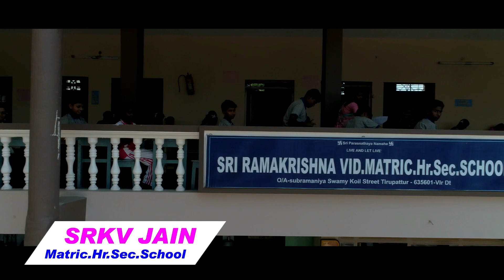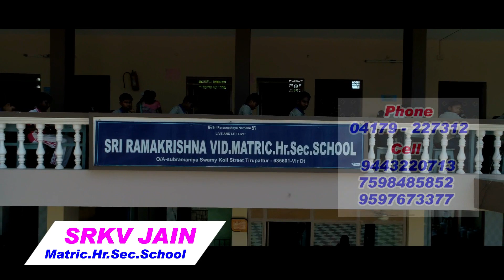SRI RAMAKRISHNA VIDHAYALAYA MATRIC HIGHER SECONDARY SCHOOL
MORAL  LIFE & SELF DISCIPLINE:

It is true that a man who leads a life adopting Ahimsa, is also kind and compassionate towards others, at the same time it does not mean that he is a coward.

Along with Ahimsa which is the basis of self discipline, we have to educate our children about Patriotism, Godliness, spirituality about strong faith in Indian culture.  Besides that, we also have to educate them to have enough knowledge in Science & modern technologies so that not only the children but also our country as a whole will getupliftment.

Children being the most valuable asset of the nation. On whose tender shoulders the future of the nation rests, need proper education and edification. The management of this school assiduously strains to prepare the children both Boys and Girls to shoulder the great responsibilities ahead of them by imparting sound and high standard of education. Also proper care is taken to enforce discipline with a view to mould them, into worthy citizens of the nation. SRKV  is a service-based organization striving to uplift the educational, moral and ethical values which are fast dwindling. Parents are requested to co-operate with the institution to achieve the goals it has set..

UNIQUE ACADEMIC FEATURES :

Enriching children through expo; such as Science, Maths, . Child centered education.  Value based education   Pre-KG based on Play Way Method - Regular spoken English classes  Life Skills.   Individual attention and care.  Activity oriented teaching and assessment. craft etc………..  & Tamil Reading practice.

OUTSTANDING FEATURES :

 Well educated and highly talented teachers. Sending Home Work through message  Weekly phone calls to parents.  Individual attention and care for all the students. 

DISTINCT AND GRAND CELEBRATIONS:

 Awareness Programs on social issues.  Sports day celebration.  Celebration of National festivals and all religious festivals in grand manner.  Science Expo.

REMARKABLE SALIENT FEATURES :

R.O Treated purified drinking water.  Thousands of reference books in library.  Huge Computer lab.

EXTRA SPECIAL CO - CURRICULAR ACTIVITY : Yoga,

Admission opened for Pre – KG to VIIIth - std

சிறப்பம்சங்கள்:

o தமிழக அரசின் புதிய கல்விக்கொள்கையின்படி CBSE, ICSE க்கு இணையான கல்வி.

o ஆங்கிலத்தில் தெளிவாக பேசுதல், எழுதுதல்(Cursive writing), படித்தல் திறன்களுக்கு சிறப்பு வகுப்புகள்.

o மத்திய, மாநில அரசு பணிகளுக்கு மாணவர்களை தயார்படுத்துதல்.